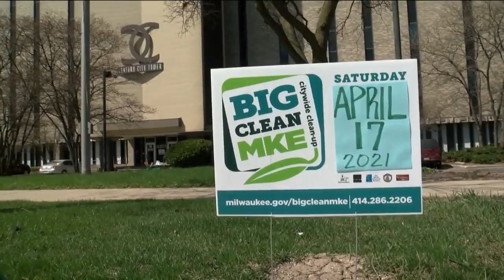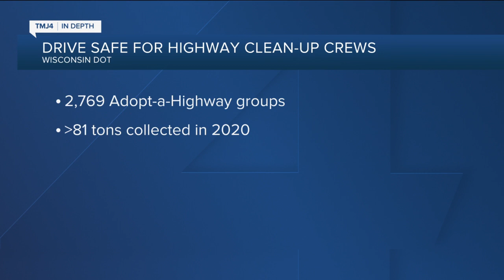Milwaukee organizations gather to pick up trash left on the streets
It's the time of year, where Winter blues are behind us, and the snow has melted, but many communities are dealing with what the snow hid.